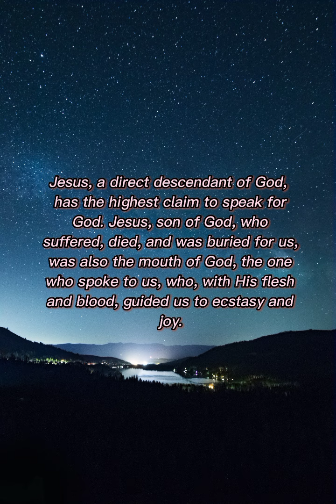VERSE OF THE DAY 🙏 August 26, 2022 Your Daily Dose of God's Word.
VERSE OF THE DAY 🙏 August 26, 2022

-Philippians 1:6

Prayer:
Lord, guide me into Your heart. Hand over Your hand and take me, Your member in heart and spirit, and guide me into Your soul. God, take me over and enter me, into my heart and spirit. Fill me up with Your joy. Amen.